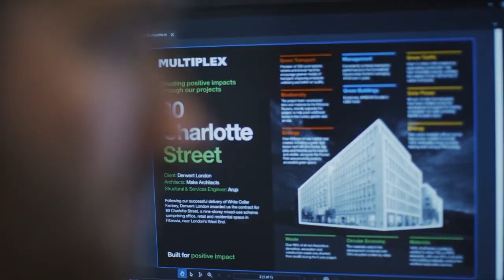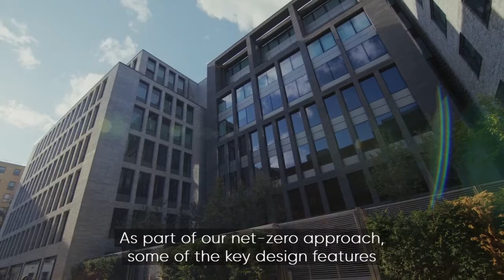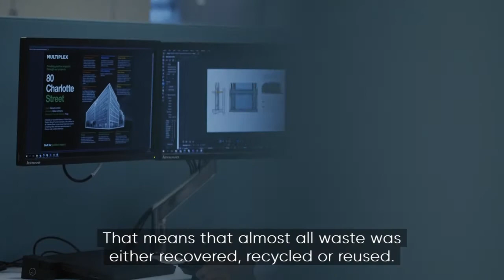Derwent and Multiplex - Building a Better Future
Construction company Multiplex and developer Derwent have constructed their first all-electric building, which uses air source pumps powered by renewable energy for all heating and cooling.

The 80 Charlotte Street property in London is built from low-carbon concrete, recycled materials and harvests rainwater.

This film is part of the 'Building A Better Future' series, produced by BBC StoryWorks Commercial Productions.

You can view more of the films from this series